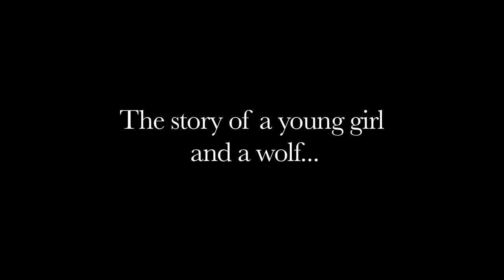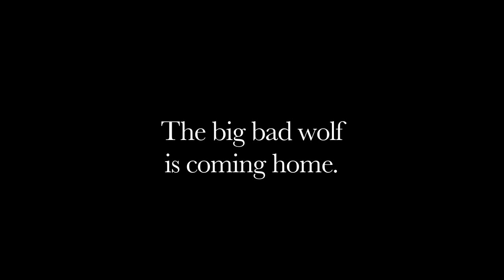Little Red Ryding Hood 2013 Trailer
'Little Red Ryding Hood 2013:' Originally completed in 2009, this adult independent version of the classic tale was given a limited theatrical release, but will be available again (in a revised director's cut) the summer of 2013. Check out the Shadows and Lovers Production page on facebook. Thanks for your time ... - CJM